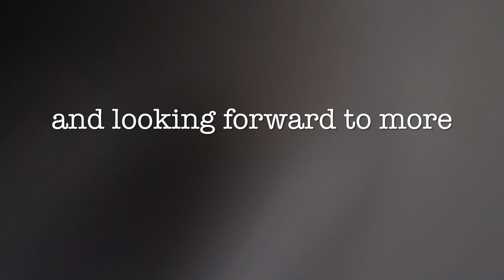Summer Vibes Only - Cinematic Vlog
Finally got back to the US and was itching to make another video. Although it's easier to film and create movies while traveling, it makes for even better practice to do it where you live. It help brings your story-telling skills up a level.

Shoutout to Madison for having us down at her lakehouse, and definitely will be visiting again!